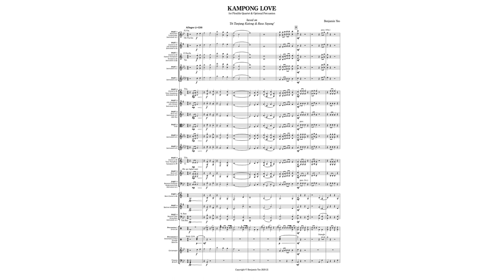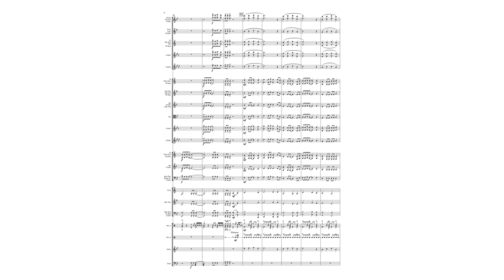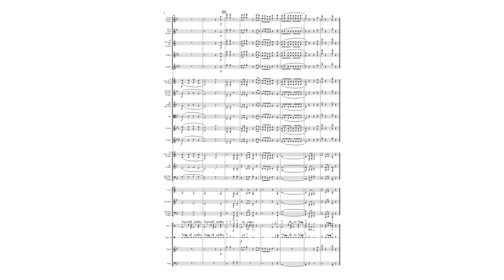KAMPONG LOVE (by Benjamin Yeo)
KAMPONG LOVE (for Flexible Quartet & Optional Percussion)
by Benjamin Yeo
based on two Malay folk songs, "Di-Tanjong Katong" & "Rasa Sayang"

Set Piece for Singapore Youth Festival (SYF) Goes Online, SYFplaysON! 2021

INSTRUMENTATION:

PART 1
Flute/Oboe/Violin/Guitar/Instrument in C
Clarinet in Eb/Alto Saxophone/Instrument in Eb
Clarinet in Bb/Soprano Saxophone/Trumpet in Bb/Instrument in Bb
Instrument in G
Instrument in D

PART 2
Clarinet in Bb/ Tenor Saxophone/Instrument in Bb
Alto Saxophone/Alto Clarinet/Instrument in Eb
Horn in F/Instrument in F
Viola
Instrument in G
Instrument in D

PART 3
Bassoon/Trombone/Euphonium/Cello/Instrument in C

PART 4
Bass Clarinet in Bb
Baritone Saxophone in Eb
Bassoon/Tuba/String Bass/Instrument in C

PERCUSSION (Optional)
Drum Set
Suspended Cymbal/Triangle/Maracas
Glockenspiel
Timpani (Bb & F)